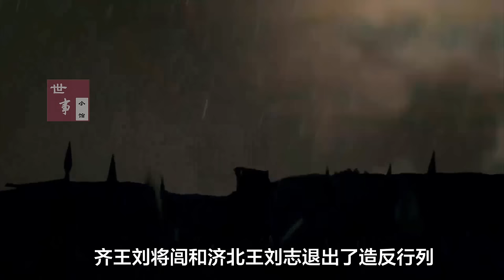西汉全史（五）文景之治：华夏第一次王朝盛世（汉景帝篇）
三年后，疲劳不堪、体弱多病的刘启强撑着身体，将权力传给了刘彻，九天后，刘启在未央宫中病逝。纵观汉景帝的一生，他最大的功业除了平定七王之乱，稳定刘家江山之外，就是继续延续汉文帝的仁政，不去主动折腾百姓，不主动对外发起战争，给百姓提供一个安稳的生活环境。对于帝王来讲，主动躺平，不穷兵黩武、不折腾百姓，也是一件大公德，从这个层面来看，汉景帝算得上是一位明君。